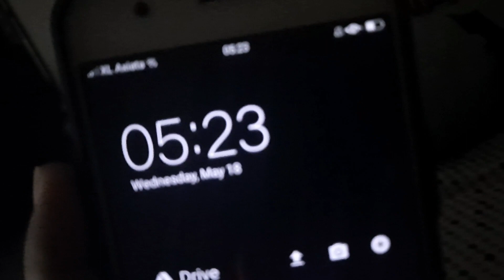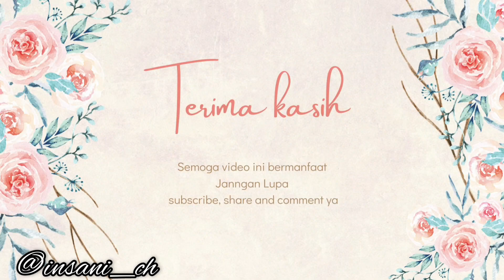dailyvlog |Kegiatan Irt diPagi hari pejuang LDM | Tetap semangat urus anak dan masak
Hai Selamat pagi/siang/sore semuanya...
Selamat menonton ya... walaupun telat banget uploadnya semoga  video ini menghibur dan menginspirasi teman teman ya...Dan mohon dukung chanel ini ya..agar bisa  terus berkembang ya dengan klik tombol subscribe  dan nyalakan tombol loncengnya serta tinggal kan jejak positif ya dikolom komentar ya...

Terima kasih
With luv

Temukan Onyx Wadah Saji Persegi / Rectangular Casserole + Tutup Transparan / Cover 8.5"

Travel 6 in 1 bag Set Storage Organizer Koper / Tas Penyimpanan utk travel

Botol Organizer Dapur Saus dan Minyak (termasuk Label Sticker Anti Air) | Kitchen & Cooking

Silikon Spatula Silicone Sodet Alat Masak Set 12pcs Spatula Steak Clip Set Oil Brush Kitchen Cooking

MILK FROTHER HAND MIXER BATERAI PEMBUIH SUSU PENGOCOK KOPI SUSU WHISK FREE BUBBLE WRAP

Rak bawang susun 3/ Wadah Tempat bumbu rotan sintesis bagus dan Kokoh (FREE BUBBLE WRAP)

Bubble Ball | Gelas Minum Kaca | Gelas Kopi Teh | Mug Kaca seharga Rp6.100.

Bormioli FORLI 1000 mL | Botol Kaca 1 Liter | Botol Tutup Kait 1000ml

Stiker Motif Wajah Kawai banget buat scrapbook❤planner Stiker - Planner Label - Face Stiker
Stiker Alphabet Huruf Aesthetic Bujo Planner Journal Hitam Putih Angka Tanggalan DIY
Washi Tape Set | Masking Tape Set 10pc Share Mine | Selotip Warna | Selotip Bujo
Tongsis Bluetooth Tripod Stand Holder Selfie Stick Remote 3 in 1
Moi TWS Wireless Bluetooth Earphone  BT 5.0 Earbuds HD Bass Long Battery